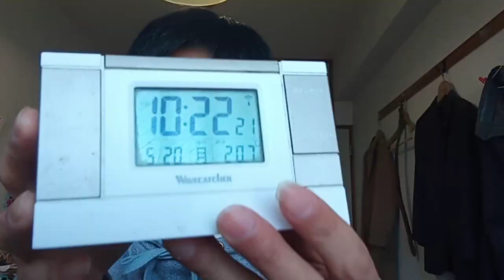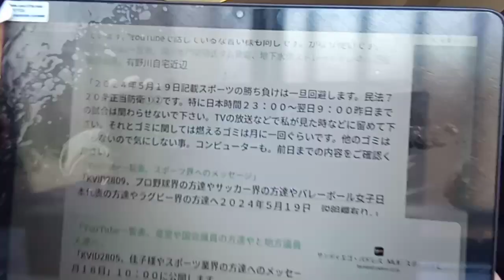KVID2812、佳子様や皇室の方達や高島彩アナウンサーやマスコミの方達訴訟の件でなど。説明欄有り。２０２４年５月２０日